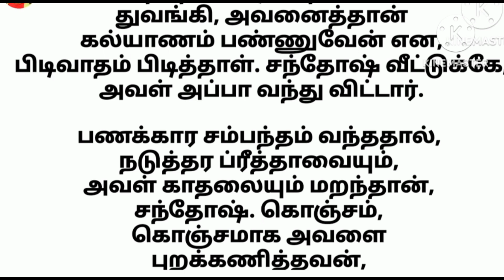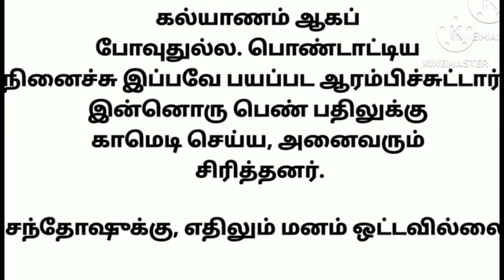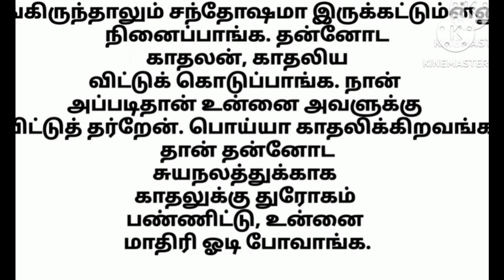காதலி கொடுத்த நரக வேதனை 🤩💖🥰//தமிழ் கதைகள் 💖🥰